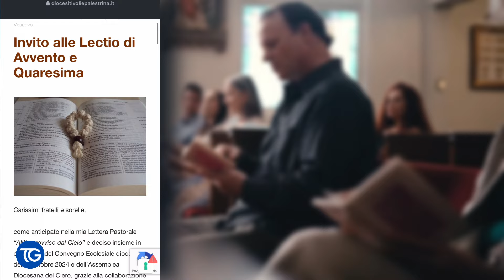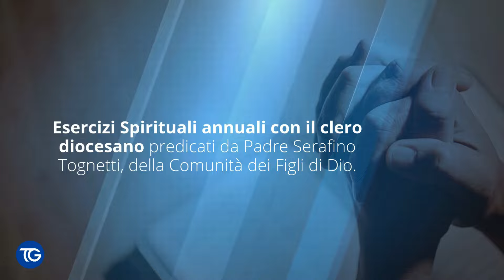«Semi di santità» – Notiziario TG del 02.11.2024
0:00 355° anniversario della consacrazione della Cattedrale di Tivoli, “luogo favorevole per incontrare Dio”.

1:38 Solennità di tutti i Santi: «Abbandonarsi a Dio e amare nel Suo Nome».

2:59 “Ripartiamo con la Seconda!” i giovani della II Vicaria in azione per la Pastorale Giovanile.

3:56 Notte di Luce a Palestrina in ricordo di Camilla con la comunità Nuovi Orizzonti: quando l'Amore vince sul dolore.

4:32 Reposizione della Sacra Immagine della Madonna delle Grazie a Cerreto.

4:48 La chiesa di San Francesco a Palestrina ha accolto l’immagine di Gesù Bambino di Praga.

5:04 Le comunità parrocchiali di Turania e Pozzaglia Sabina hanno accolto il nuovo pastore: Don Marco Ilari.

6:35 Giornata di formazione “in ascolto” per gli operatori della Caritas tiburtina.

8:16 Spazio culturale: conferenza sulla mostra “Stranieri ovunque” a Tivoli ; concerto di chitarra classica al museo diocesano prenestino; visita didattica alla Chiesa di Valle Martella.

9:28  Proposte di spiritualità e formazione: le Lectio d’Avvento e di Quaresima nelle 9 Vicarie della diocesi e l’incontro per i catechisti di Tivoli con il Prof Aceti.

10:04 Gli impegni pastorali del Vescovo della settimana.